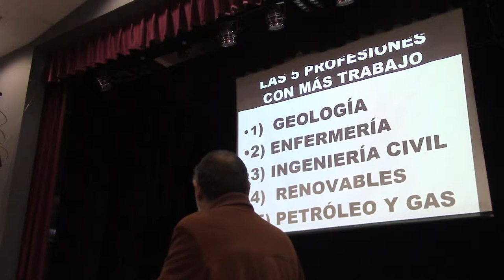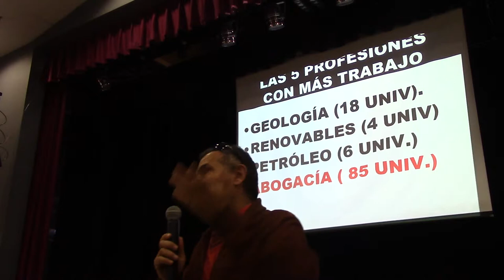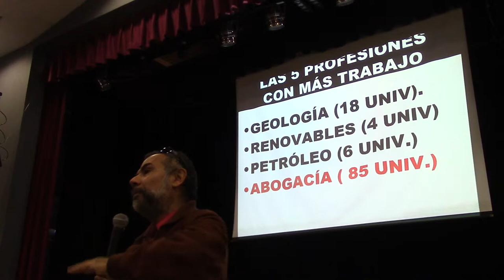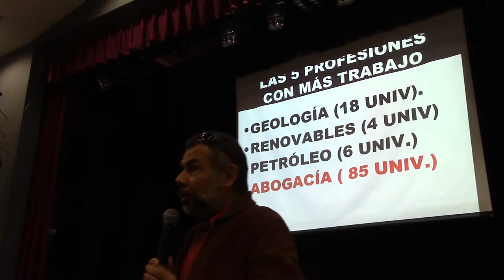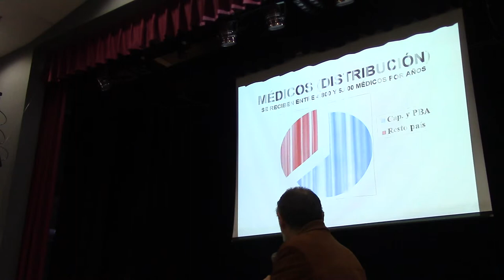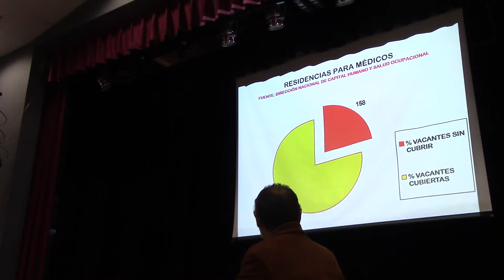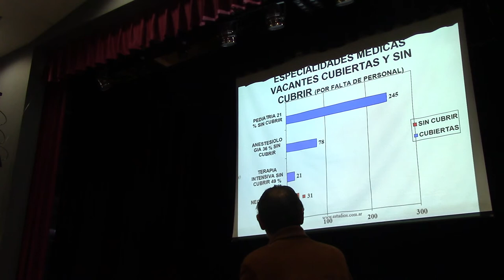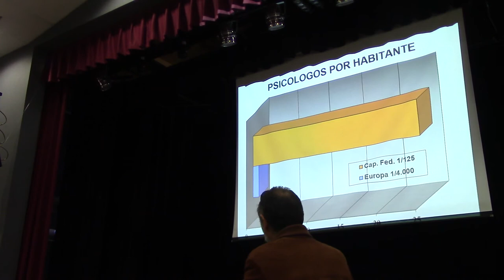LAS 5 PROFESIONES CON MAS TRABAJO POR EL DR JUAN LAZARA